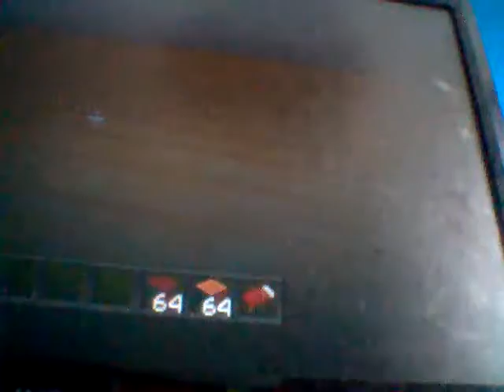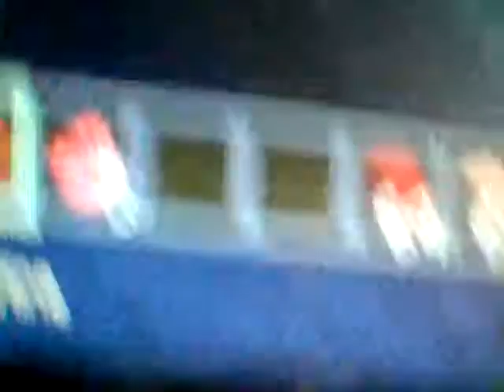Cardiff City world sreies school and tour